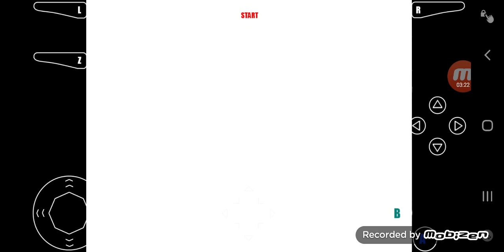[NXT Vengeance 2021] Johnny Gargano(c) vs KUSHIDA (NXT NA Championship)